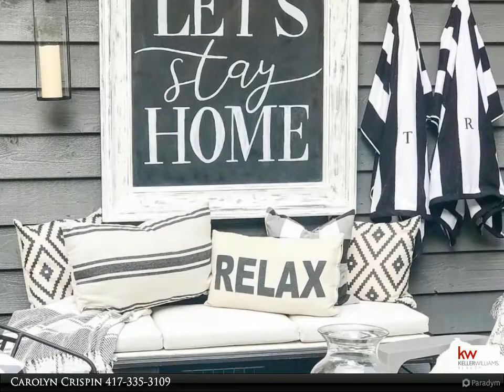Branson MO Real Estate Table Rock Lake and surrounding areas.